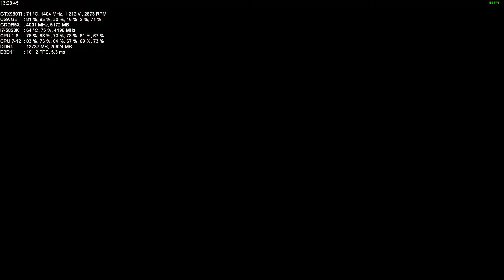Rainbow Six Siege || Montagne Ranked PC Gameplay || 1080p60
Case: Corsair Graphite 760T v2 White Edition
CPU: Intel Core Extreme i7-5820K 6/12 @ 4.0 GHz @ 1.2v
CPU Cooler: NZXT Kraken X72 + 6x ML120
Motherboard: Asus X99 Sabertooth
Graphics Card #1: ASUS STRIX GTX 980 TI @ 1404 Mhz @ 1.2v 6 Gb @ 8000 Mhz
Graphics Card #2: ASUS STRIX GTX 1050 TI @ 1898 Mhz @ 1.1v 4 Gb @ 8000 Mhz
RAM: G.Skill Ripjaws 4 32 Gb @ 2666 Mhz 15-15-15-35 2T @ 1.3v
Power Supply: EVGA SuperNova G2 750 Watt
SSD: Crucial MX500 500 Gb - OS
SSD: Crucial MX500 2 Tb
HDD: WD Black 2 Tb x2 RAID 0
HDD: WD Gold 2 Tb x2 RAID 0
HDD: Seagate Barracuda 2 Tb x2 RAID 0
Sound Card: Asus Essence STX II 7.1 + 2x Muses01 & 1x Muses02 Op-Amps
Fan Controller: Lamptron FC2

Monitor: ASUS MX259H 1920x1080 @ 74 Hz x2 Dual Monitor
Mouse: Logitech G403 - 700 DPI/1000Hz
Keyboard: Logitech G413
Mousepad: Perixx DX-2000 Extended
Heaphones: AKG K712 PRO - 62 Ohm
Heaphones: Philips Fidelio X2HR - 32 Ohm
Heaphones: Beyerdynamic DT 990 PRO - 250 Ohm
Heaphones: Superlux HD 681 - 32 Ohm
Heaphones: AKG K92 - 32 Ohm
Heaphones: Alessandro Grado MS-1 - 32 Ohm
Heaphones: Sennheiser HD 203 - 32 Ohm
Amplifier: Fiio A5
Amplifier: SMSL SAPII
Speakers: Edifier R1280T 2.0
Speakers: Hercules XPS 2.1
Microphone: Blue Yeti Satin Red + JZK Pop Filter
Webcam: Aukey 1080p PC-LM1
Joypad: Xbox One Controller x2
Joypad: Xbox 360 Controller x2
Racing Wheel: Logitech Driving Force GT
Joystick: Thrustmaster Flight Stick X
Drawing Tablet: Huion H420
Chair: Flintan/Nominell
Internet: FTTC 20 Mbps
OS: Microsoft Windows 10 PRO 64 Bit